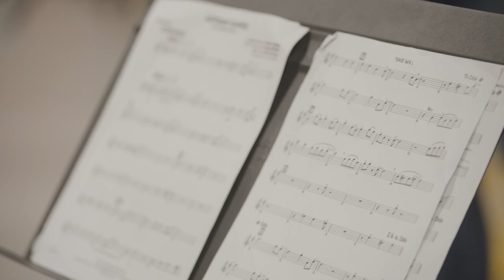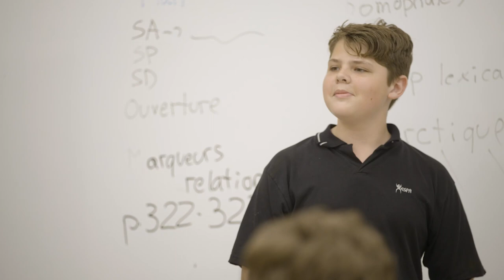Musique | École Paul-Arseneau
Offert aux élèves du CSSDA qui demeurent sur le territoire de la MRC de L'Assomption